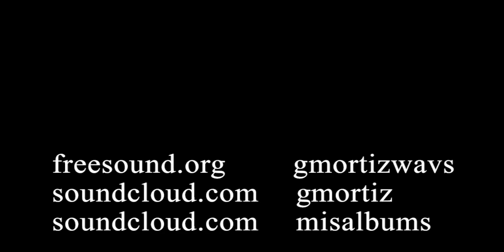Divine Ambient Sounds - GMOrtiz / música libre de copyright / copyright free music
música libre de copyright / copyright free music